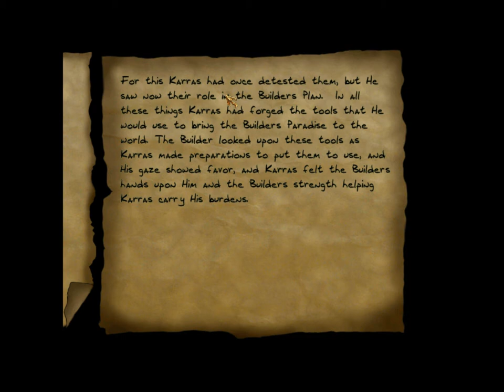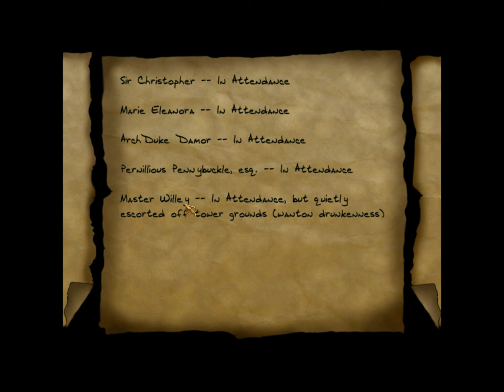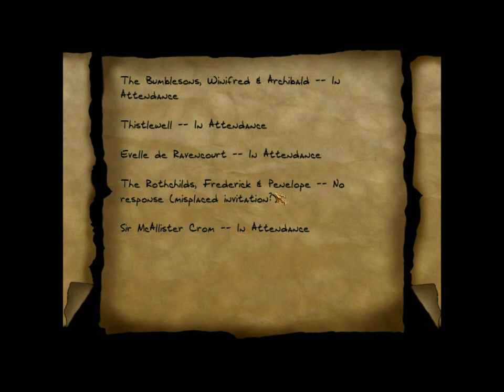Let's (really) Ghost Thief 2 Part 37: Life of the Party 4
Chemical Perfect Thief in Life of the Party.